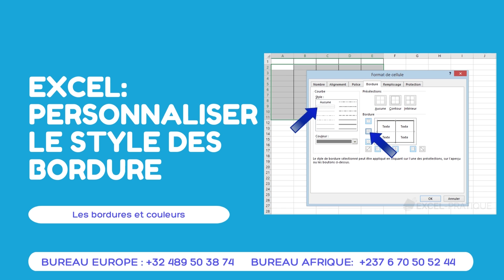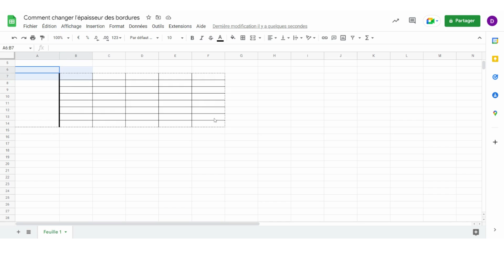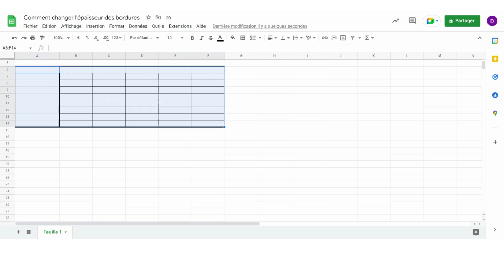EXCEL :COMMENT PERSONNALISER LE STYLE DE BORDURE